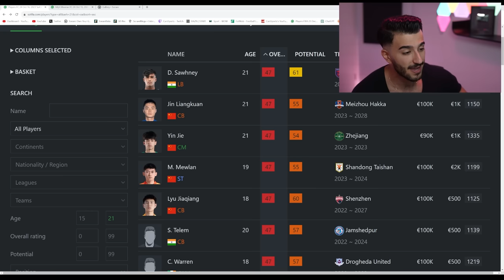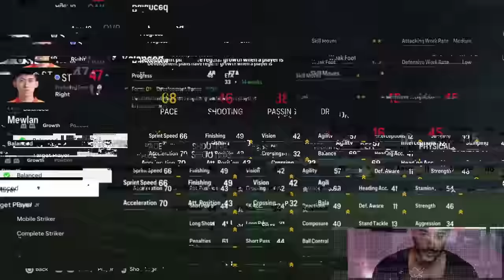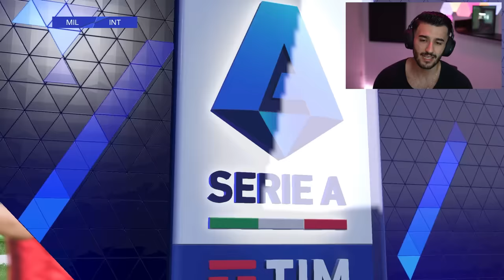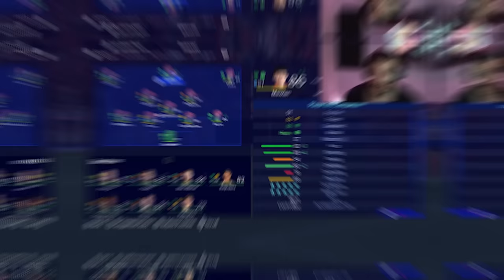Playing as the Most Incompetent Player in Career Mode!